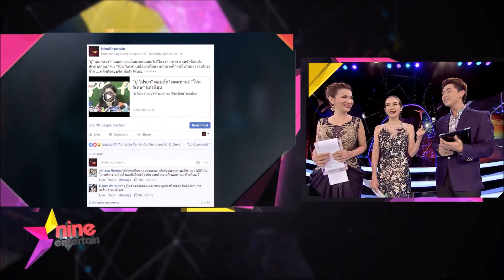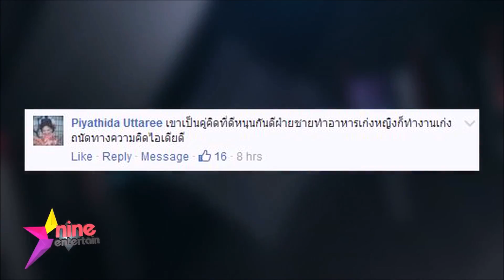เรื่องฮอตออนไลน์ ชาวเน็ตปลื้มคำตอบ ปู ไปรยา หลังเลิก โน๊ต รูปสวีทของชาคริต วุ้นเส้น ที่อเมริกา